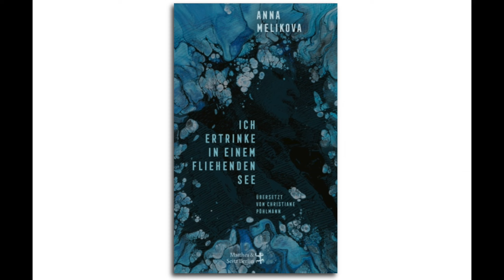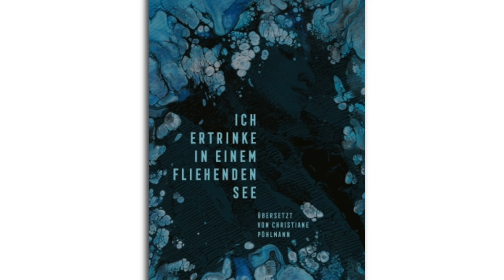Chateau de Lavigny Writer in residence Anna Melikova June 2024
Lecture de l'écrivaine ukrainienne Anna Melikova en résidence au Château de Lavigny en juin 2024.

Anna Melikova est scénariste, écrivaine et critique. Née en Crimée, elle a étudié la philologie allemande à Kyiv, travaillé comme curatrice et critique de films à Moscou et vit depuis 2017 à Berlin. Elle a écrit le scénario de Grand Jeté (réalisateur Isabelle Stever, première à la Berlinale 2022). Depuis 2022, elle est membre du comité de sélection du Panorama de la Berlinale. Avec le projet de film germano-ukrainien My Beloved Man's Female Body, elle a reçu, en tant que scénariste, le Kompagnon Fellowship Award, Berlinale Talents 2023. Ses textes en prose ont été publiés dans des magazines littéraires et des anthologies en plusieurs langues. En 2022, elle a été boursière du colloque littéraire de Berlin. En 2024, elle a reçu une bourse pour la littérature du Sénat de Berlin. Son premier roman, Ich ertrinke in einem fliehenden See, sera publié en allemand par Matthes & Seitz en 2024.

Elle lit en français un texte écrit six mois après l'invasion russe, ainsi qu'un extrait lu en anglais de son premier roman "Ich ertrinke in einem fliehenden See" (Matthes & Seitz 2024).

Sa résidence au Château de Lavigny est soutenue par FondsCulturelSud et la Fondation Ledig-Rowohlt.